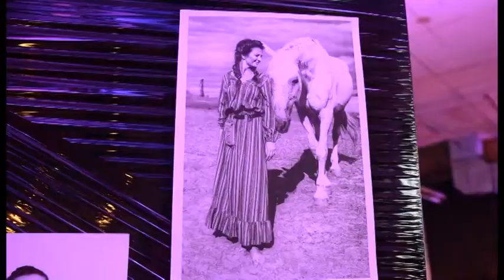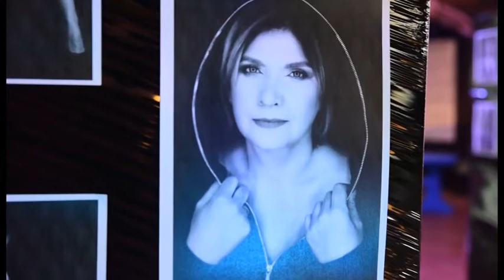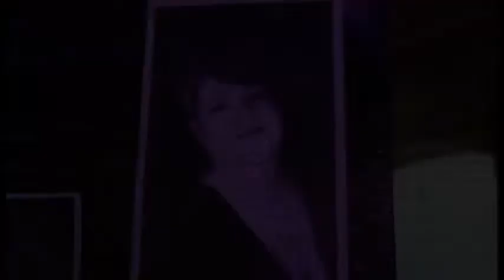Gala Wieczorowa "Wyraź siebie" Okiem Kamery część II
Gala Wieczorowa "Wyraź siebie" zorganizowana przez T POINT Studio i Stowarzyszenie T POINT, objęta honorowym patronatem Prezydent Miasta Łodzi.

Niecodzienne Kobiety Dnia Codziennego:
Izabela Fiuk
Kamila Kasznicka
Katarzyna Staśkowska
Izabella Walerysek
Monika Wilk

Partnerzy wydarzenia:
Łódzka Akademia Kobiecości
ART OF TRAINING
Centrum Psychologii i Sztuki "Damy Radę"
Drum Room
Rossmann
Łódź pełna kultury
Hubert Jabłoński-Kucharz Osobisty
Malu Malu Małgorzata Stępczyńska
Foty Beaty - Beata Oleksiewicz
Edyta i Andrzej Białkowscy
Eliza A. Tkacz

Patronat medialny:
Telewizja TOYA
Plaster Łódzki
LIFE IN Łódzkie

Dźwięk i światło:
Tomasz Krukowski i Marcin Dobiś Dobijański

"Okiem Kamery" Telewizja RetSAT Karolina Woszczyk